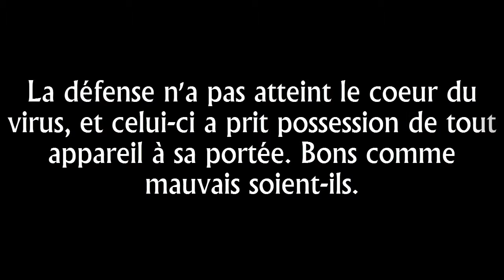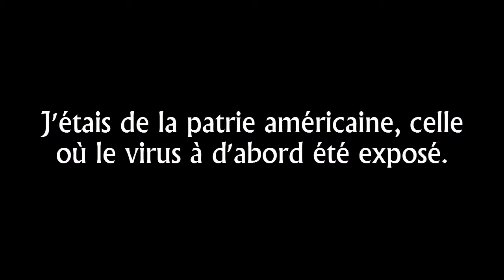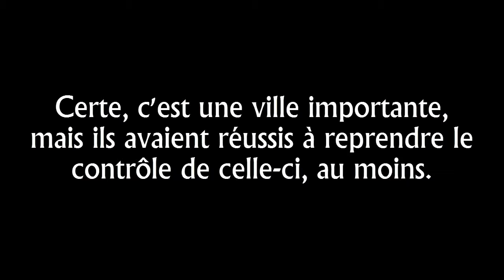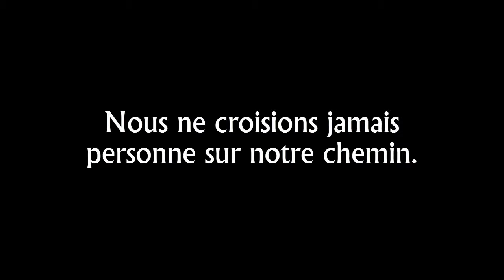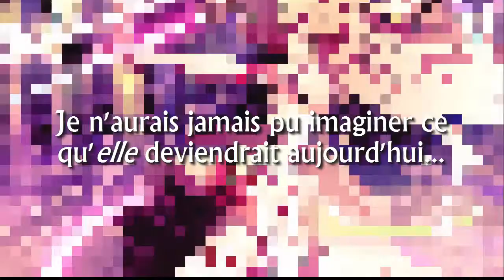Prologue - Incredible Gifts To Save A World In Distress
Coucou mes loulous ! ^o^ Et oui nous sommes enfin le 10 Avril !
Bon, je sais, il n'y a que très peu d'image x(  j'en suis désolée !

J'espère que vous pourrez répondre à ma demande SOS de couverture, cela m'aiderait grandement je vous assure. Et si vous le souhaiter, je vous indiquerais celle que j'ai choisis ^w^.